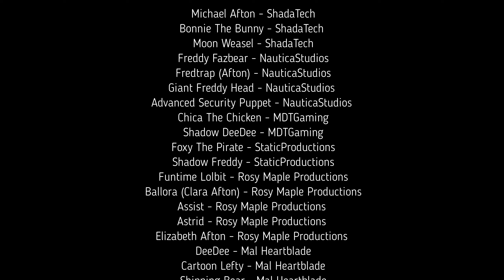MC FNaF: "The End? - SEASON FINALE" | FNAF Inspired Series | Bear S1 E30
Thumbnail made by: ShadaTech

This is Minecraft Five Nights at Freddy's Series, Michael's Location in Mal Heartblade's Universe. Let's see what Michael and his animatronics get up to in his free time!